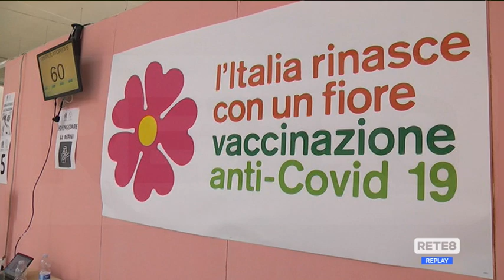Pescara - AstraZeneca potrebbe concedere il bis